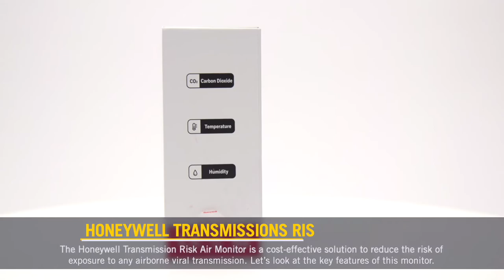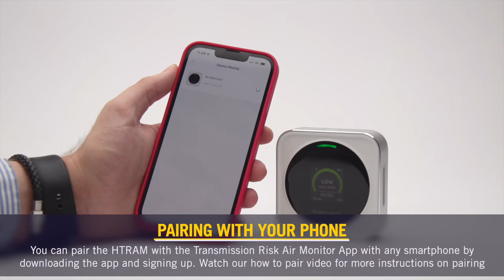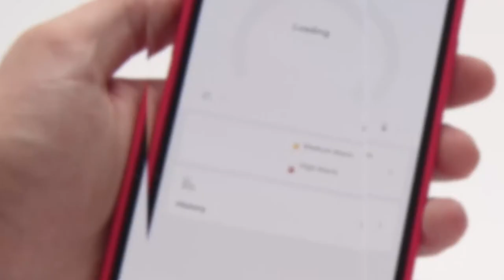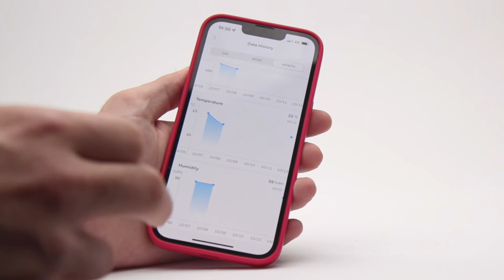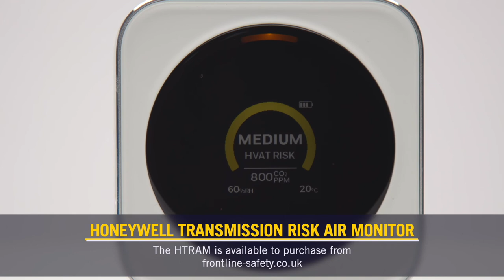Honeywell Transmission Risk Air Monitor - Video Overview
Honeywell has introduced the Transmission Risk Air Monitor as a cost-effective solution to reduce the risk of exposure to any airborne viral transmission.  This can be used in places such as schools and universities classrooms, restaurant and café settings and any other small-to-medium-sized buildings.